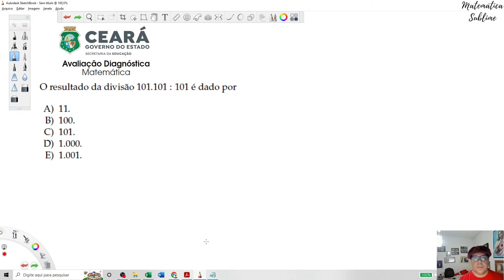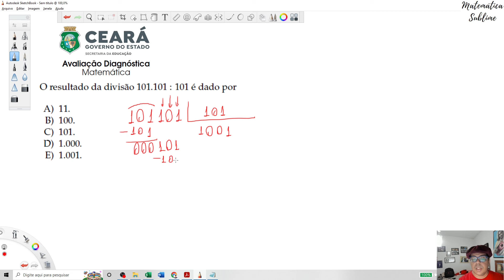Divisão entre dois números inteiros - Avaliação Diagnóstica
Apoie o meu trabalho. Toda contribuição é bem-vinda!

(SEDUC-CE) O resultado da divisão 101.101 : 101 é dado por
A) 11.
B) 100.
C) 101.
D) 1.000.
E) 1.001.

Este desafio matemático, fornecido pela Secretaria de Educação do Ceará (SEDUC-CE), pede aos estudantes que realizem um cálculo que envolve a divisão de dois números. Esses números são 101.101 e 101.

Para dar a resposta correta à pergunta, precisamos realizar a operação de divisão apresentada. A divisão é uma das quatro operações matemáticas fundamentais e consiste na partição de uma quantidade, o dividendo, por outra, o divisor, de modo a encontrar um número, o quociente, que indica quantas vezes o divisor está contido no dividendo.

Neste caso, o dividendo é 101.101 e o divisor é 101. Assim, para encontrar o quociente, devemos dividir 101.101 por 101. Realizando essa operação, constatamos que 101 está contido 1.001 vezes em 101.101. Portanto, o resultado da divisão 101.101 : 101 é 1.001.

Comparando a resposta obtida com as alternativas disponíveis, podemos concluir que a resposta correta para esta pergunta de divisão é:

E) 1.001

Essa resposta indica que a divisão de 101.101 por 101 resulta em 1.001, de acordo com as regras da operação de divisão. Este é um exemplo de como problemas de divisão podem ser resolvidos usando métodos matemáticos básicos.

Curta! Comente! Compartilhe essa ideia!